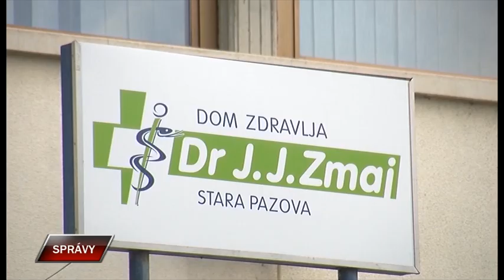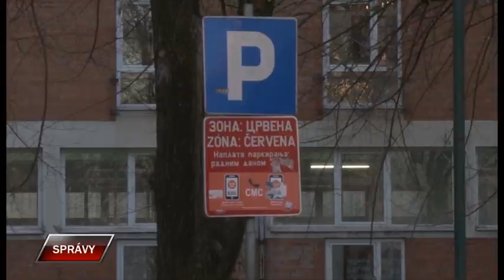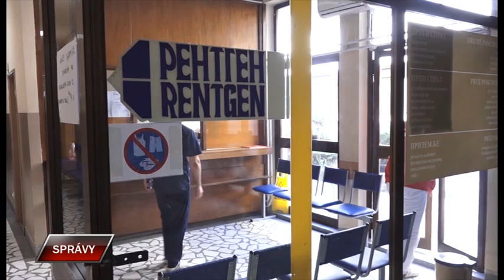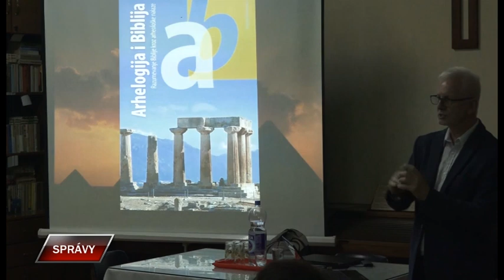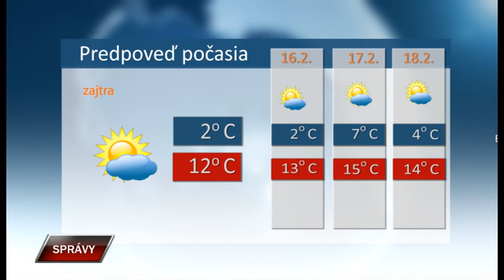Spravy 14 2 2024